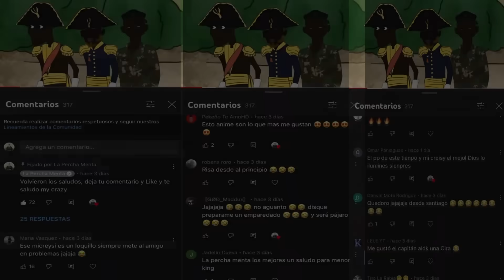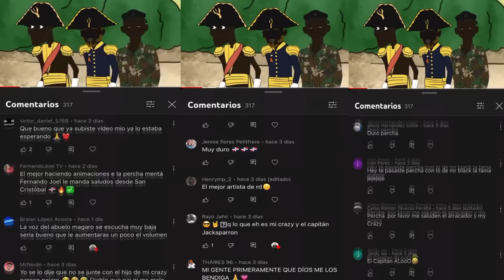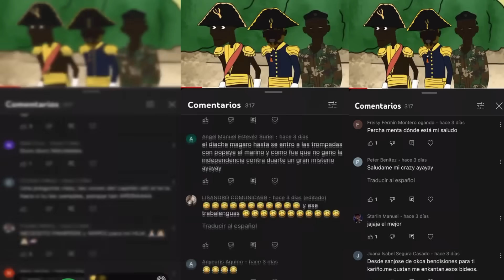EL ATRACADO PONE UN CARWASH Cap.83 La Percha Menta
¡Sígueme y Gánate un gran saludo!